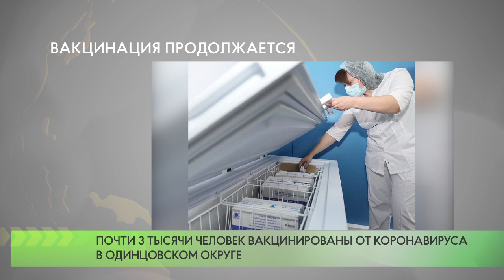Вакцинация продолжается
В Одинцовском городском округе от коронавируса вакцинировано уже почти 3000 человек. Из них около семисот привиты обоими компонентами вакцины. В медучреждения доставлено 5835 доз «Спутника V».